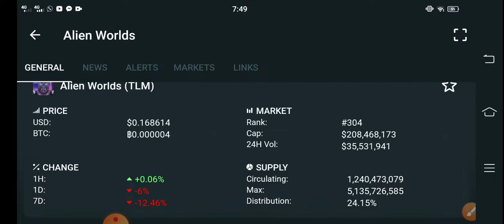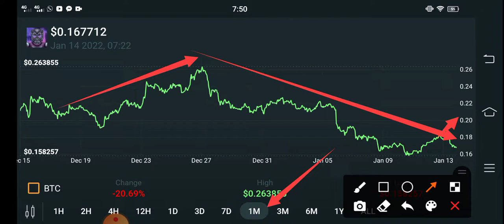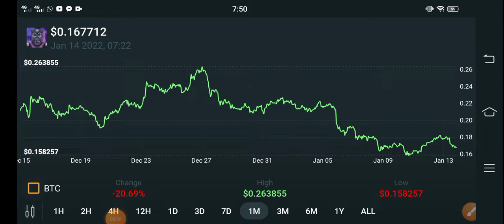Alien Worlds Urgent News || TLM Price Prediction! TLM Coin Today Updates! Crypto News